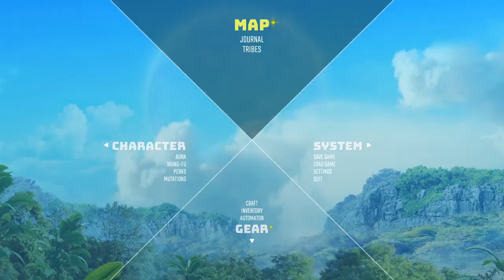Ape man play Rat game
mic